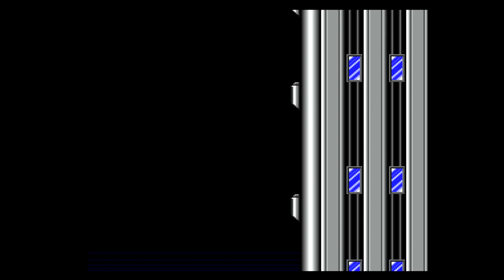Mega Man: The Wily Wars (Mega Drive) Gameplay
I know, purists don't like these versions, but I have fond memories of Wily Wars.
BTW I played the original cartridge on a Mega SG. It's the PAL version, which is slower (hence the slow music) than the Japanese version (Rockman Mega World).